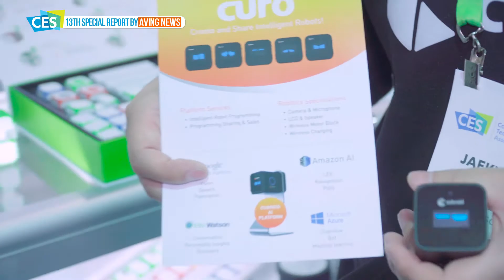[BEST OF MIK CES 2018 영상] 큐브로이드, 인공지능 코딩 로봇 '큐로' 첫 공개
교육용 코딩 로봇 스타트업 큐브로이드(CUBROID, 대표 신재광)는 미국 현지 시간 1월 9일(화)부터 12일(금)까지 라스베이거스에서 열리는 세계 최대 IT 가전 전시회 'CES 2018(Consumer Technology Show)'에 참가해 인공지능 코딩 로봇 '큐로'를 공개했다. '큐로'는 BEST OF MIK CES TOP10에도 선정됐다.

'BEST OF MADE IN KOREA CES TOP10'은 에이빙뉴스와 미국, 중국 등 외신 기자들이 테크 트렌드와 기업의 성장 가능성 등을 고려해 CES 2018중 참가사 중 10개 기업을 선정 했으며, 전시회 기간 각 미디어가 최종 심사를 통해 TOP 3를 선정해 공식 발표한다.